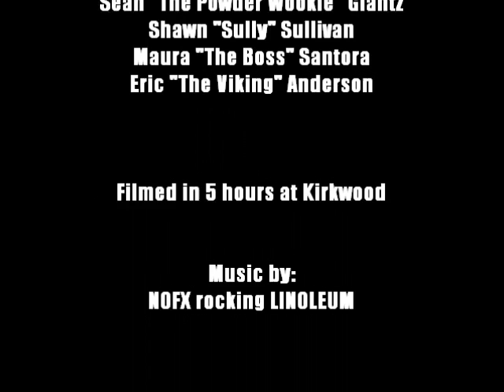Keiki Yamasaki's Kirkwood April Fool's Day Powder Movie.wmv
After a frustrating winter here in Tahoe, we were blessed with a Miracle March which led into this amazing April Fool's Day at Kirkwood. Shredding with some of my Tahoe Crew: Sean Glantz, Shawn Sullivan, Maura Santora, and Eric Anderson. Nothing but Good Times and High Fives!!! Music Credits to NOFX with LINOLEUM.